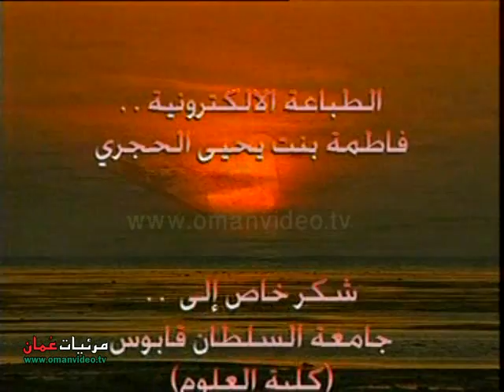الطبيعة في عُمان - فلماً تسجيلياً - إنتاج تلفزيون سلطنة عُمان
الاشراف : عبدالله بن محسن الشنفري
الاعداد وكتابة التعليق : خالد بن أحمد الحضري
جمع المعلومات : هود بن سيف العلوي
قراءة التعليق : حسن بن سالم الفارسي
تصوير واخراج : جواد بن أحمد البحراني